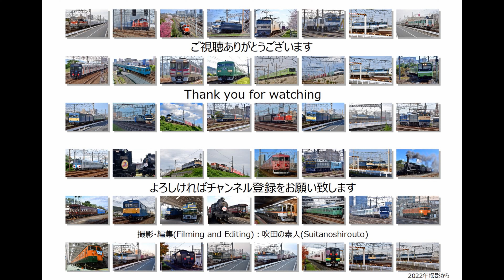《JR貨物》吹田貨物ターミナルから出発してくる6本の貨物列車を撮影です～転線・ムド付き・カラフルな貨物・輪軸輸送・追走2本～（R5.1.31）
吹田貨物ターミナルから出発してくる6本の貨物列車を撮影しました。

◆くねくねと転線してくる貨物列車  〈0:00:00～〉
　　83ﾚ EF210 8号機+コキ23両
◆ムド付き+カラフルな貨物（ブルボンコンテナ、水澤化学工業タンク、日本曹達コンテナ）+輪軸を積載している貨物列車 〈0:01:39～）
　　2077ﾚ EF510 15号機+EF641042号機（ムド）+コキ23両
◆追走2本
　　1071ﾚ EF210 4号機+コキ24両 ＆ 93ﾚ EF210 128号機+コキ10両〈0:01:14～〉
　　85ﾚ EF66 116号機+コキ20両 ＆ 2081ﾚ EF210 301号機+コキ26両〈0:05:36～〉

撮影場所 JR吹田駅